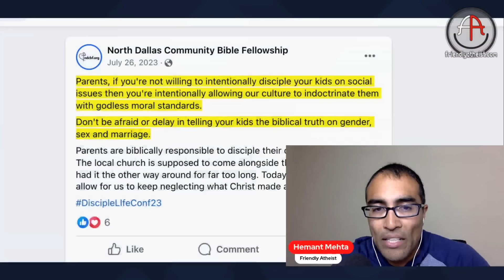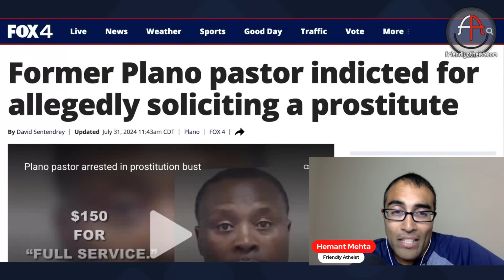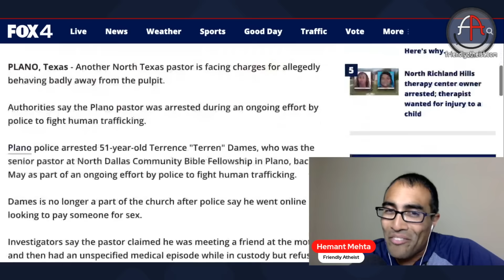An anti-trans Texas pastor was arrested for... WHAT?! (Livestream)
Dr. Terren L. Dames, former senior pastor at North Dallas Community Bible Fellowship in Plano, Texas, has delivered many sermons on the problems of sin.

You'll never guess why he got arrested.